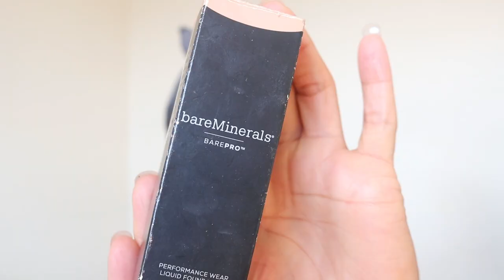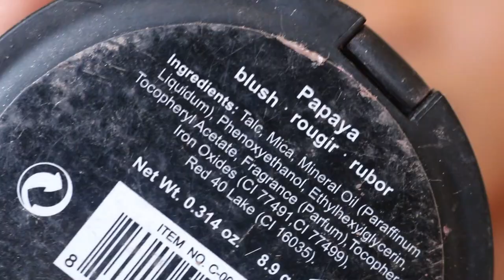OVERNIGHT HEATLESS CURLS | BANTU KNOT CURLS ON LOCS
Today's video was so much fun to edit and clearly I seemed to enjoy recording it despite the shade my family threw my way. In today's video I am sharing my first ever loc style on my two strand twist starter locs after having my locs for 2 years.

To achieve these overnight heatless curls I used the bantu knot method and my curls came out so beautiful! Although, I wouldn't say my locs are long; these heatless curls can be done on short hair or short locs. As I've mentioned in the video I have always been a curl girl but have never tried to curl my locs until now and I am absolutely loving these bantu knot curls.

So, because my family wasn't so supportive of my bantu knots I made sure to fix myself up a little using my favorite make up products such as: Bare Minerals, Loreal, Maybeline, Colour Pop, Mudd to name a few of the brands I can recall off the top of my head.